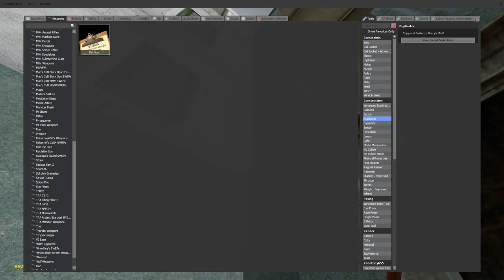HORDES OF SCP-035!! (Garry's Mod Hide and Seek with Mr Gibbs) | JustJoeKing